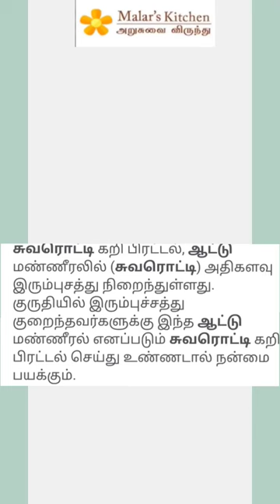Shorts Health tips#